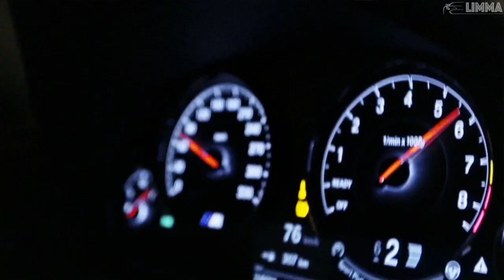J Balvin, Willy William - Mi Gente (Madness Remix) ◾ LIMMA (Bass Boosted)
🎧J Balvin, Willy William - Mi Gente (Madness Remix)